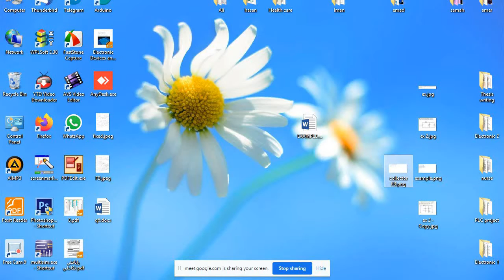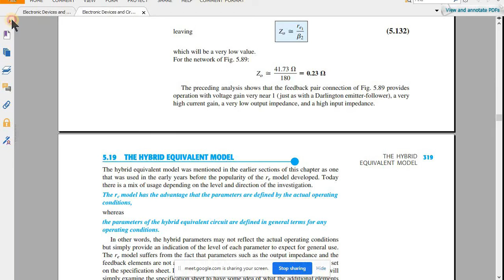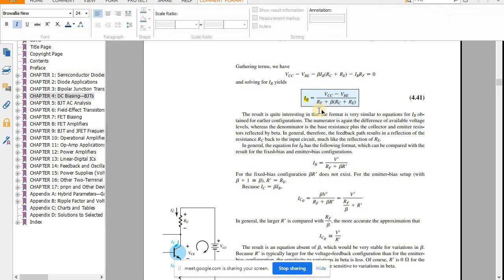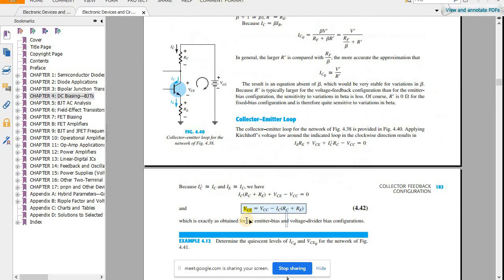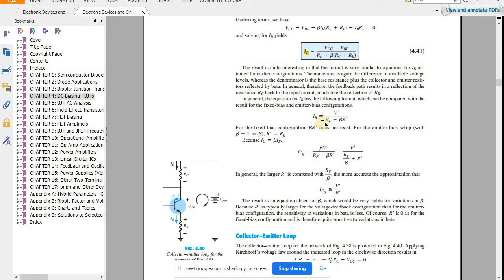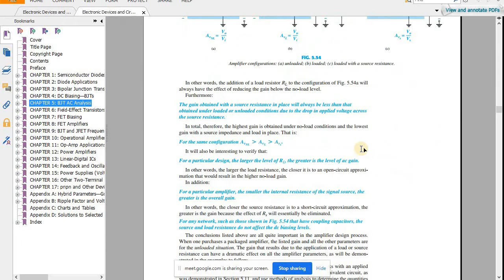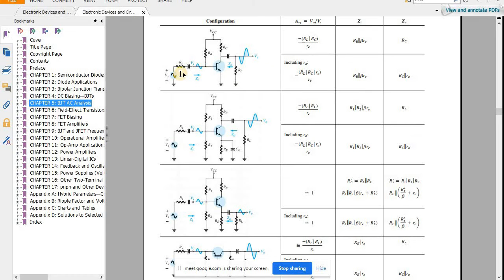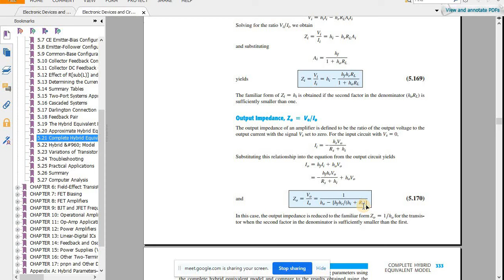h parameters notes 3/3